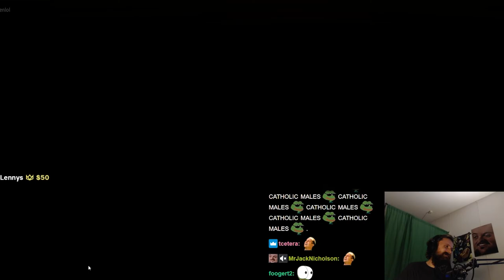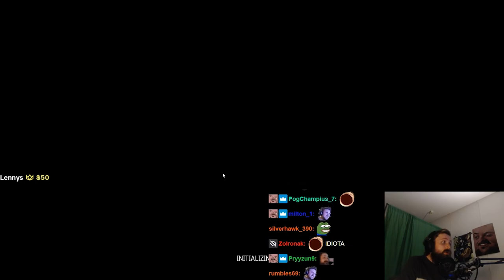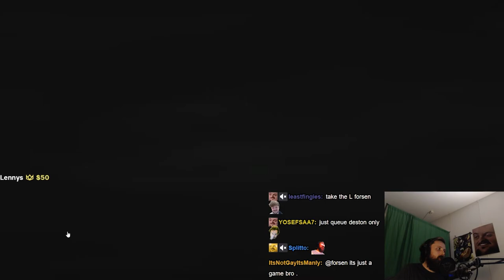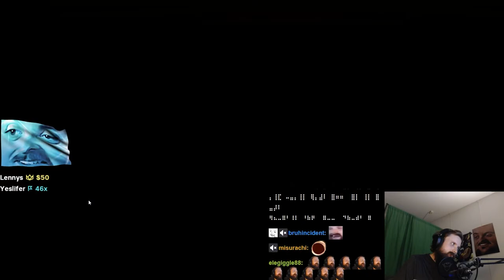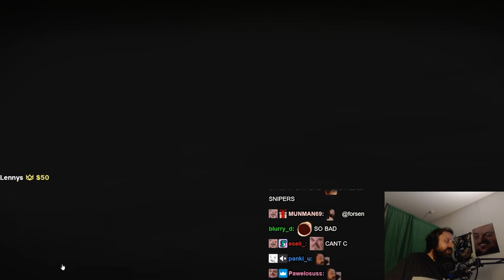Forsen plays PUBG: BATTLEGROUNDS with stream snipers! (2022) - Part 50 (with Chat)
Stream Date: 3/8/2022 5:02:45
Stream Duration: 5:51:10

Game Description:  Play PUBG: BATTLEGROUNDS for free. Land on strategic locations, loot weapons and supplies, and survive to become the last team standing across various, diverse Battlegrounds. Squad up and join the Battlegrounds for the original Battle Royale experience that only PUBG: BATTLEGROUNDS can offer.